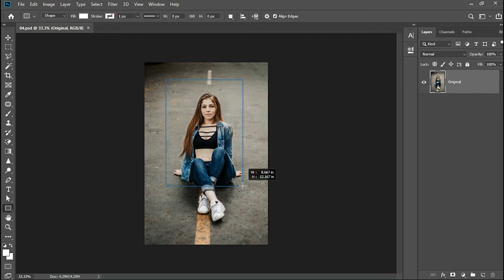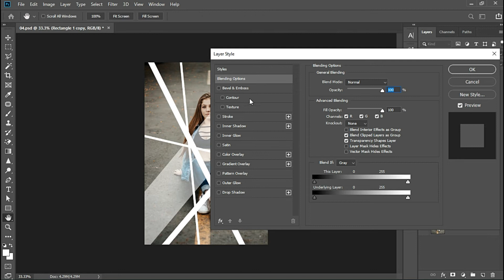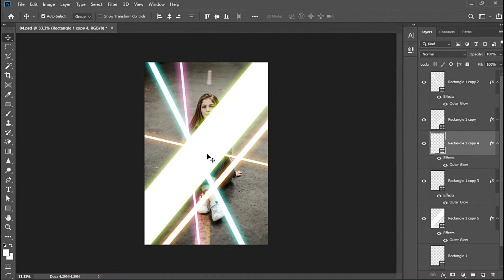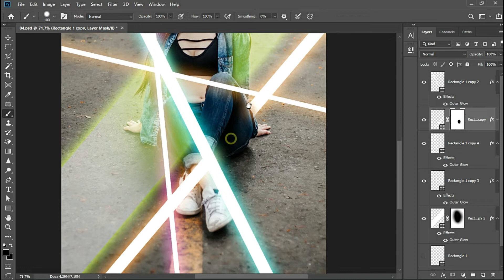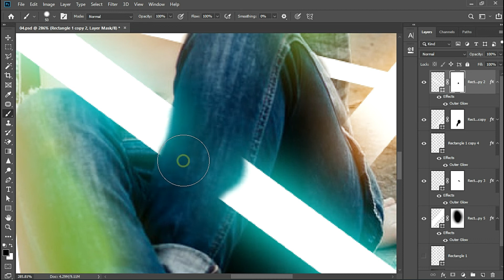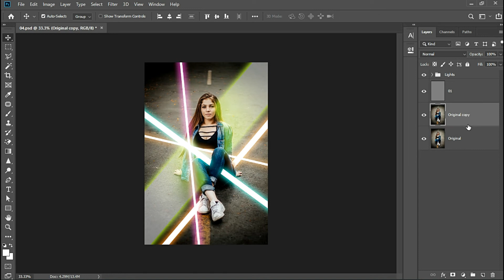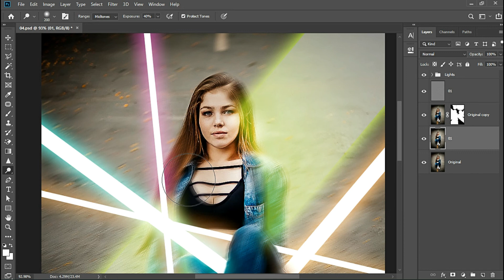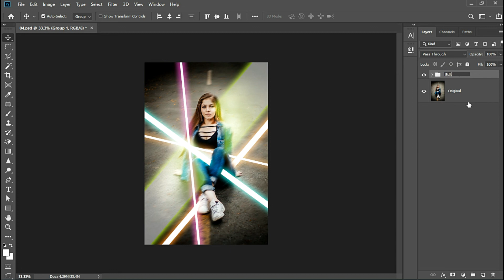Photo Editing Line Light Background